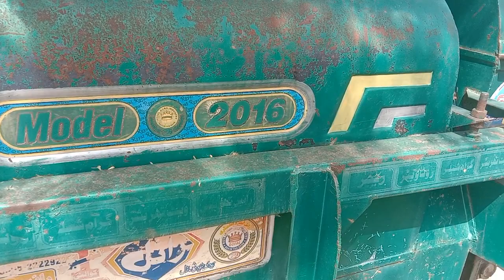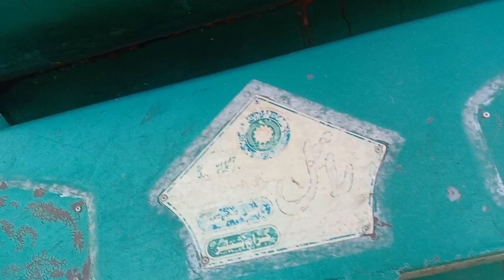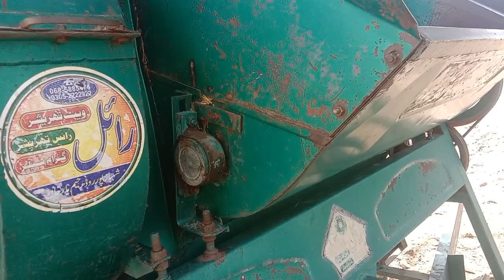thresher machine Batala model 2011#bukhari bukhari k zarilhat